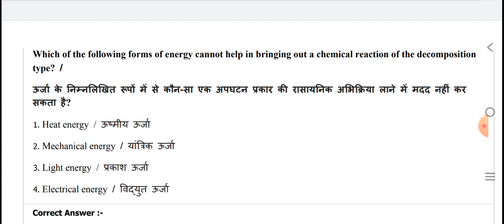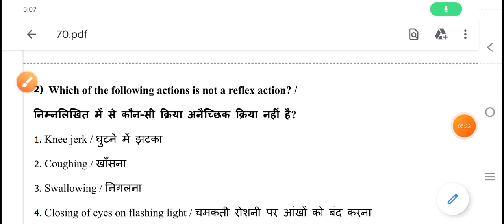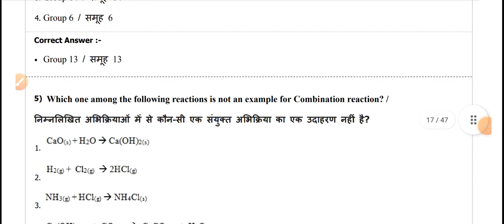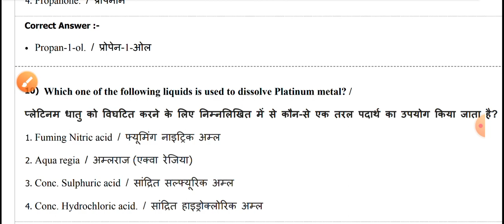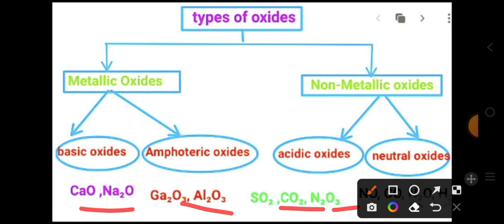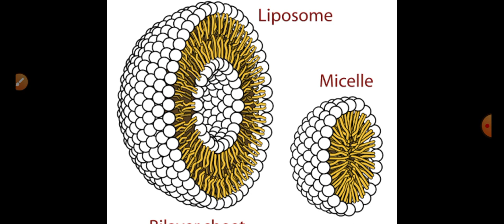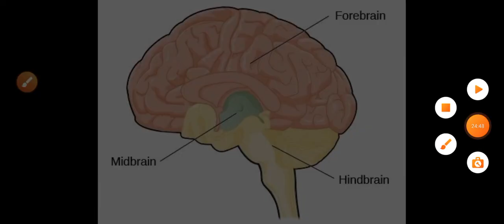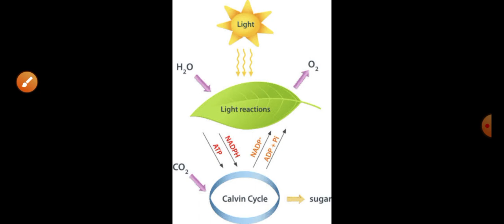MP BSC NURSING PNST ENTRANCE EXAM PNST ENTRANCE EXAM CHEMISTRY TOP MCQ ENTRANCE PREVIOUS PAPER